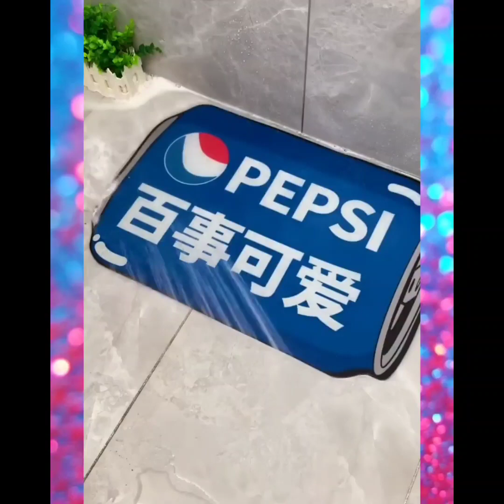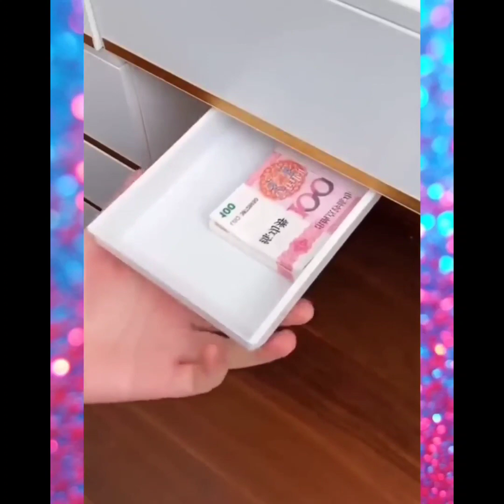✨️How gadgets,😍,Smart Gadgets|Kids|Tiktok|🎀🎀Makeup|Kitchen #38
Smart Appliances
New Gadgets